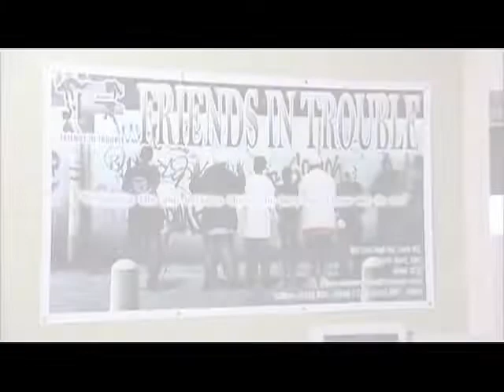2010 New Pioneers Awards SfCarchive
Antonius Jamal Clarke (Community Service)

Antonius Jamal Clarke is a well-known activist and visionary leader among youth, both in his Jane-Finch community of Toronto and across the Greater Toronto Area. But things were not always easy for this ambitious, dedicated young man.

When Antonius arrived in Toronto, he was unaware that the stigmas surrounding him would extend past his immigration status to his age, race, gender, and culture. After many years of struggle and uncertainty, he decided that he wouldnt let these experiences limit his potential. He directed his passion into the very community that had shaped his experience through the initiation of a youth-led organization, Friends in Trouble (FIT) in 2004.

Based on the need he saw in his community and within himself, Antonius created a space where he and other youth could come together to speak and share their feelings without fear of consequence or judgment. Over the years, Antonius has led, volunteered, and partnered with other organizations, such as Promoting Economic Action and Community Health (PEACH), the Community Legal Aid Support Program, Breaking the Cycle (a gang exit program for youth),and the Jane and Finch Community Family Centre.

Antonius community involvement is sincere and born out of his own need as a community member. This has motivated him to spearhead community focus groups where members are given a platform to address issues, highlight strengths and put work plans together to create changes.

Antonius is a proud recipient of many awards, including the 2005 Westview Secondary School Outstanding Community Leadership Award, the 2005 Downsview Park Devoted Service to Community Award, the 2005 Nelson Mandela Award for Community Leadership, the 2006 Canadian Urban Institute Urban Leadersip Award, and the 2006 Pinball Clements Visionary Leadership Award.

An advocate for youth in education and justice related issues, Antonius was the international youth delegate for Human Rights. He has mobilized youth to become aware of their civic duties and rights, increasing their political awareness. He continues to serve as the co-chair of the youth-led sub-committee for the York University Assets Coming Together for Youth project that has recently received a $1 million research grant.

Often referred to as the inner-city ambassador, Antonius is a young man with an unwavering passion and desire to fulfill his mandate to bridge the gap between those who have and those who do not.